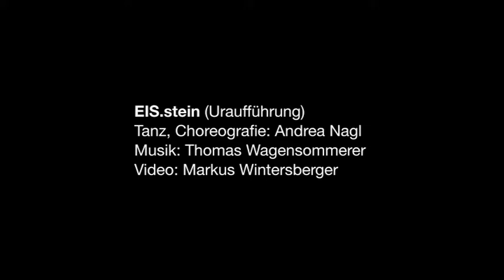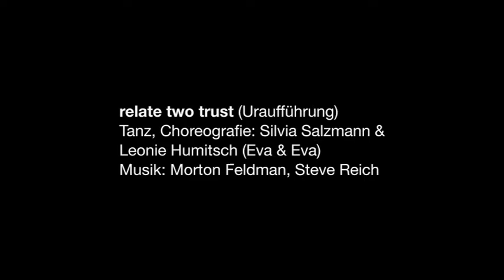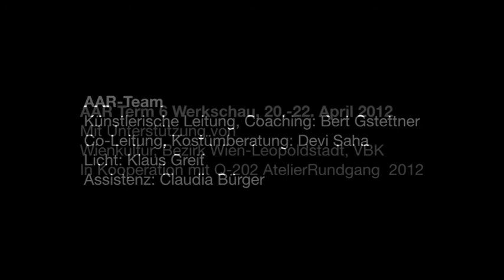AAR-Term 6 WERKSCHAU - Trailer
AAR-Term 6 WERKSCHAU

relate two trust (Eva&Eva)
Tanz, Choreografie: Silvia Salzmann & Leonie Humitsch

Künstlerische Leitung, Coaching: Bert Gstettner
Co-Leitung, Kostümberatung: Devi Saha